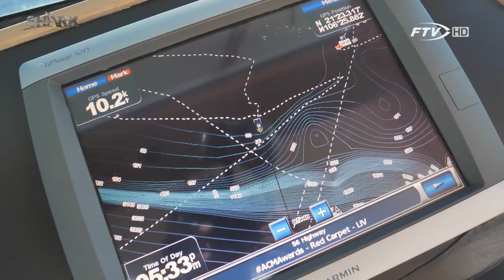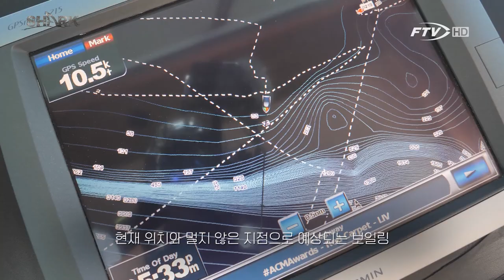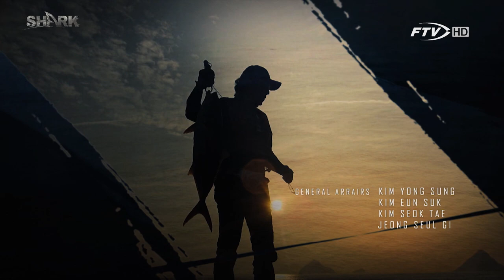[한국낚시채널FTV] 풀버전) 샤크 멕시코 괴물, 쿠베라스내퍼 낚시 4부 ㅣ SHARK IN MEXICO ㅣ 빅게임 ㅣ 대어 ㅣ 괴어 ㅣ열대어종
멕시코 원정낚시 4부
드넓은 태평양을 무대로 펼쳐지는 샤크 신동만의 멕시코 원정낚시
이번엔 새롭고 독특한 생미끼 채비로 바다의 폭군, 옐로우핀 튜나를 공략한다
두 눈을 의심케 하는 바다의 신비와 경이로운 장면들
그리고 보일링을 찾아가며 이어지는 끈질긴 이동과 탐사
그러나 결국 답답함의 끝자락에 진짜 기회를 만나게 되는데!!!